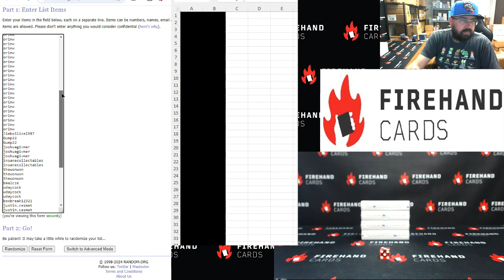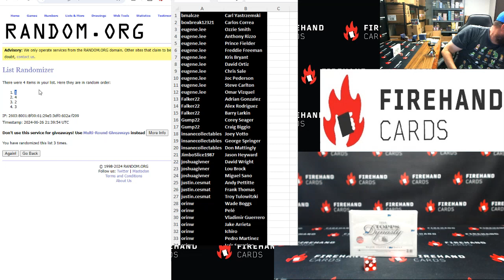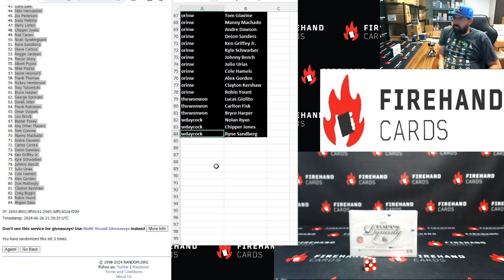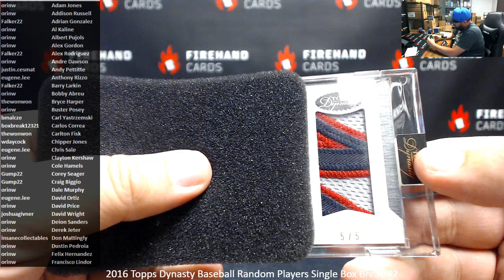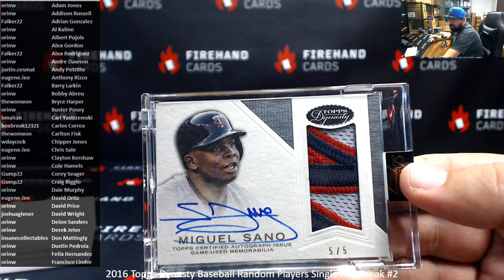6/26/2024 2016 Topps Dynasty Baseball Random Players Single Box Break #2